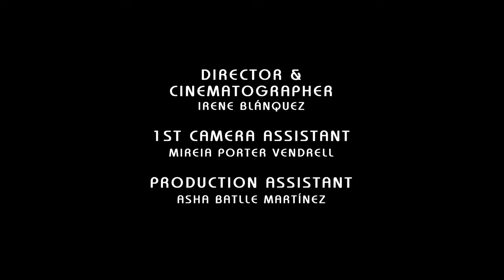HUIR - Triumphal (Official Video) [COLD TRANSMISSION MUSIC]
"TRIUMPHAL" is taken from the upcoming debut EP "TRIUMPHAL ARCH LOVERS" to be released in Spring 2024.